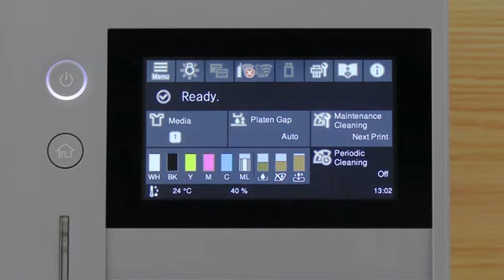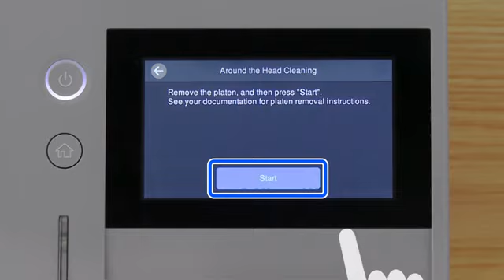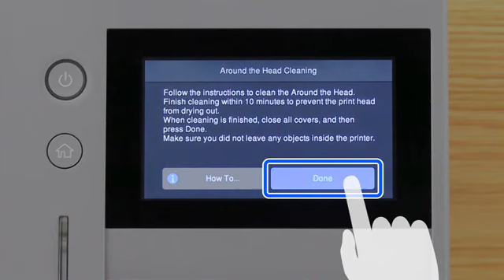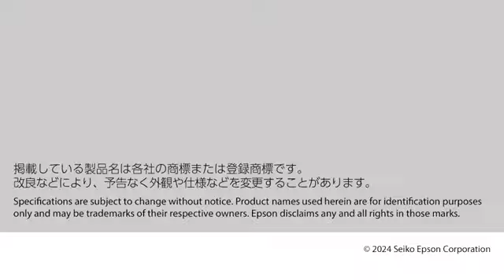Pulizia Testina - Epson SC-F1000